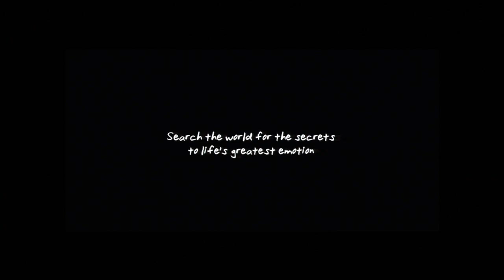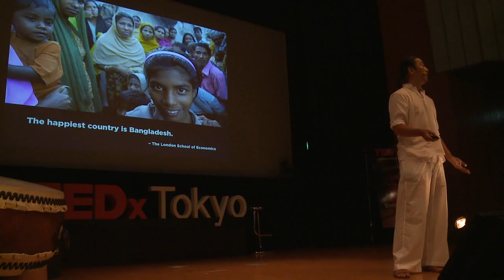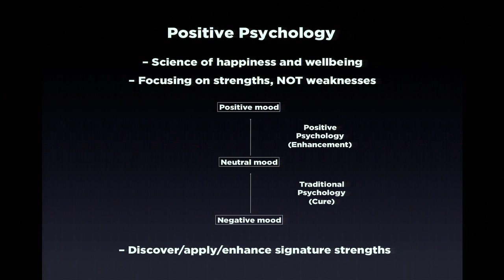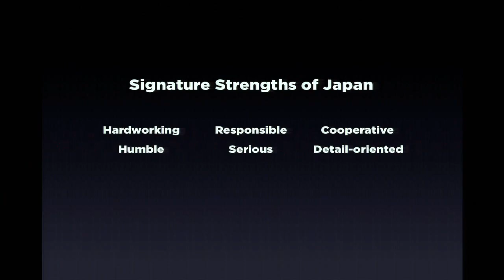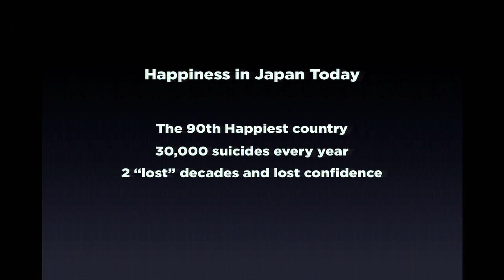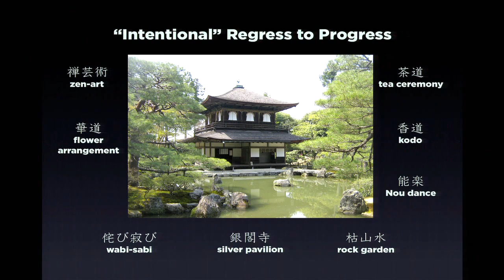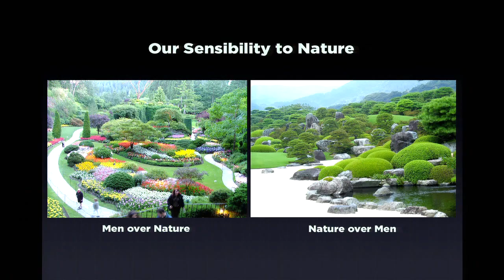TEDxTokyo - Eiji Han Shimizu - Happy? - [English]